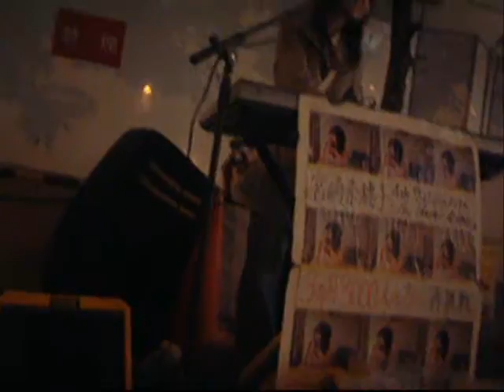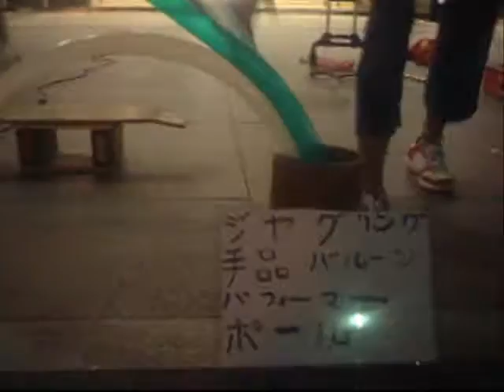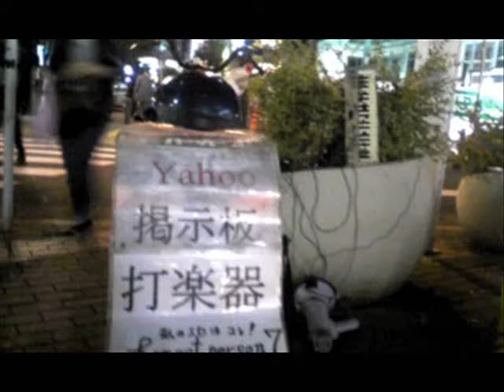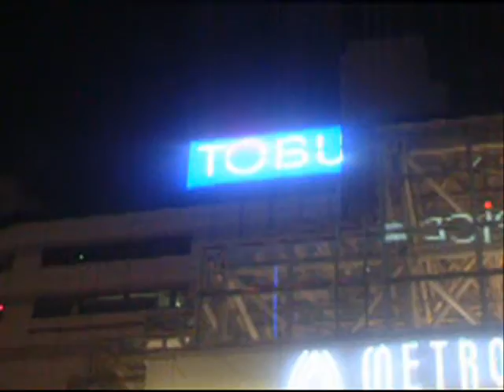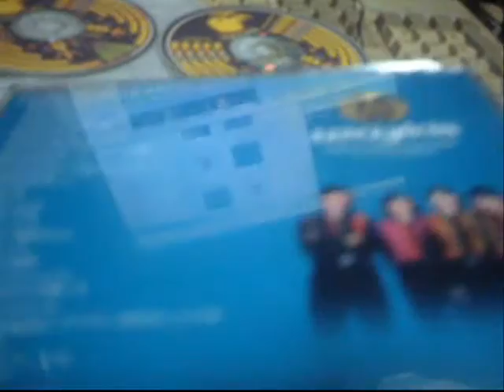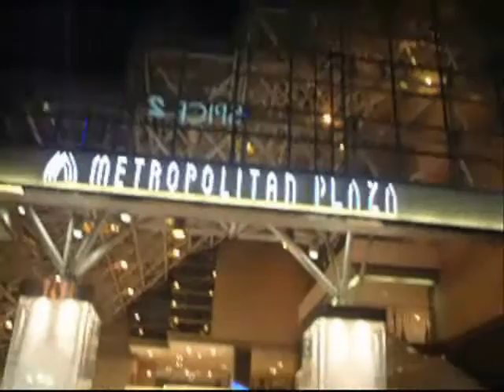20091022池袋パフォーマンス風景Ver暫定